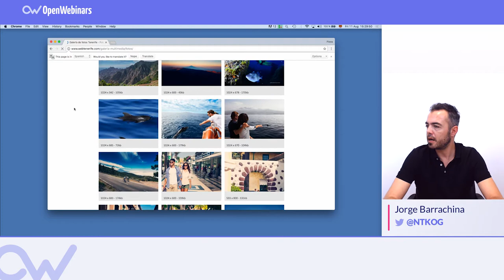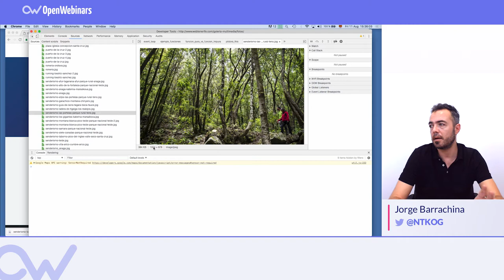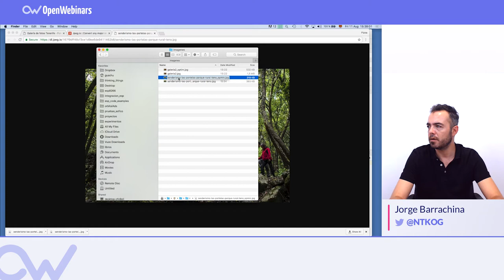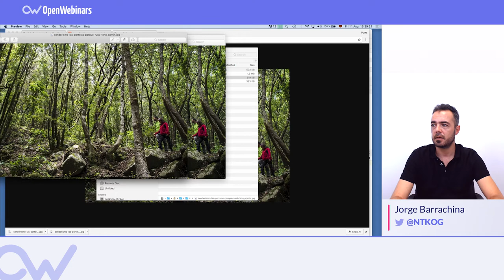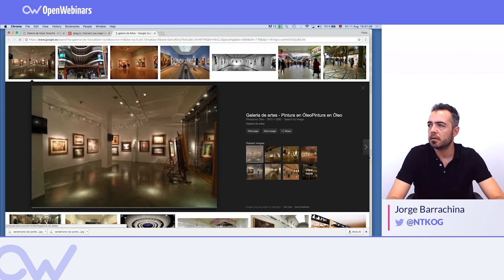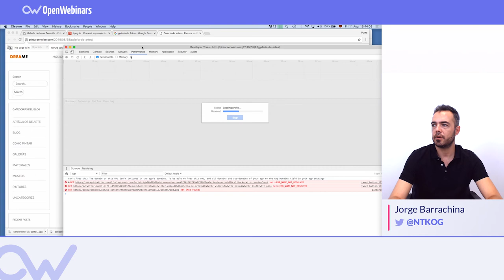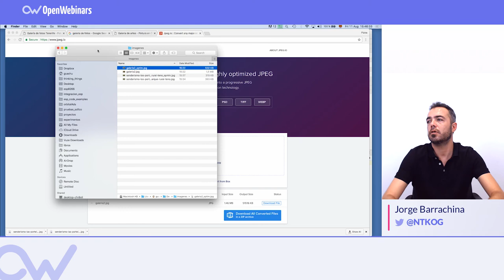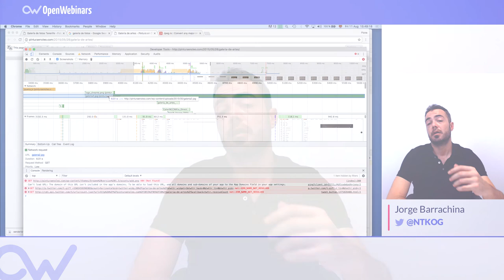CÓMO DETECTAR Y OPTIMIZAR IMÁGENES PARA LA WEB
Jorge Barrachina te cuenta como localizar imágenes y optimizarlas para tener una web óptima.